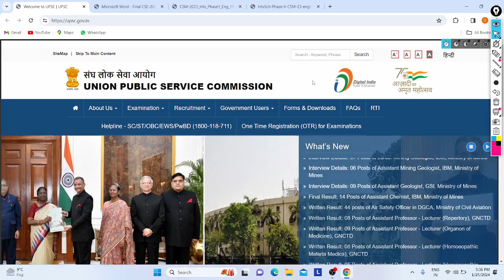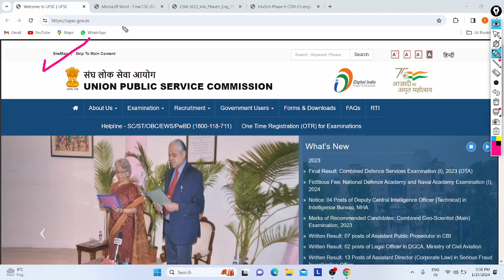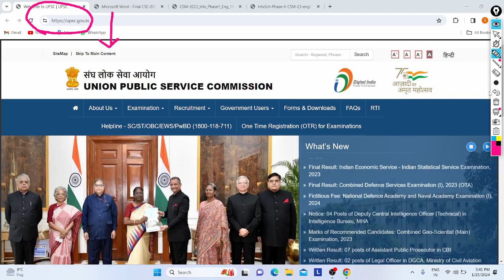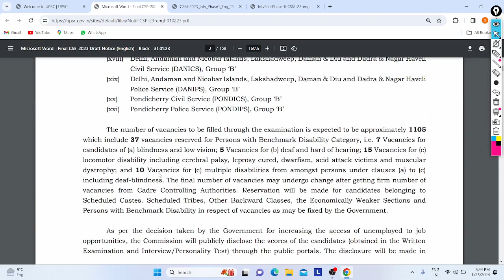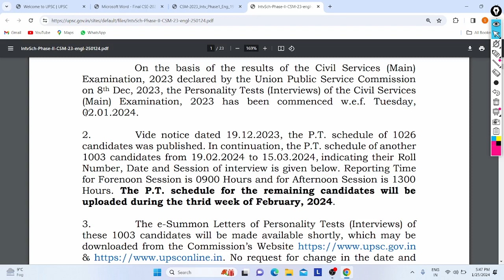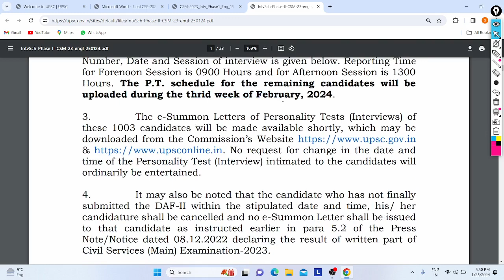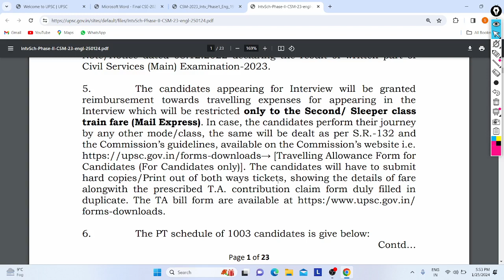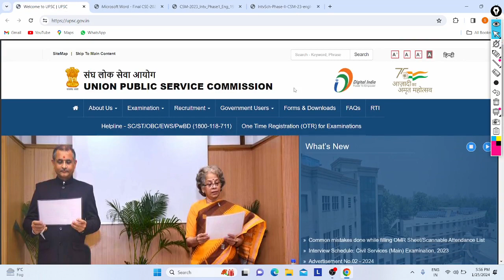UPSC Civil Service Interview Schedule Out 2023 -24 | IAS | 1105+ Posts | Phase -2nd | All India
Hi Friends,

UPSC Released Interview Schedule of CSE Exam 2023 for IAS recruitment in India with 1105+ Vacancy's, All Can Download e- Summon on UPSC Website Across India for Phase -2nd.

In Video Discussed about UPSC CSE Interview Schedule, e- Summon Letter, Points for Interview, Roll.no's, etc.

Date :- 19/02/24 Onwards.